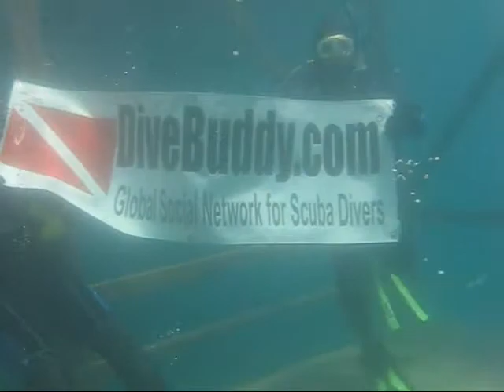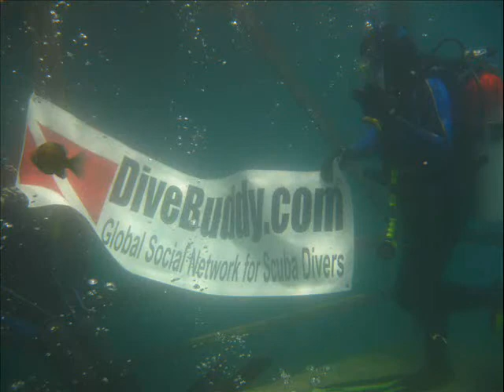DiveBuddy com@ABWA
Scuba trip to Alabama Blue Water Adventures in Pelham,Al on 8/9/09
Organized through Robins Scuba Club on divebuddy.com.
Includes sailboat, school bus, the "box", wall, firetruck, and old car. Good time had by all.